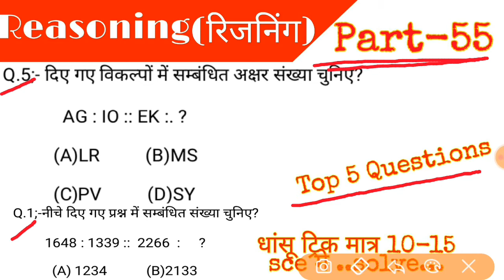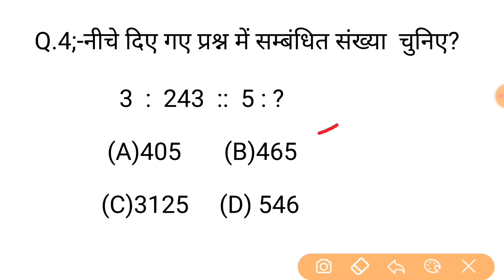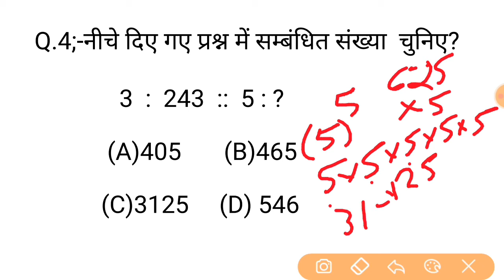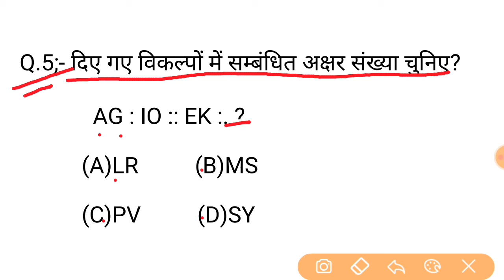Reasoning Short trick Part-55 | reasoning trick hindi for- NTPC, SSC CGL, CHSL, & all exams 2020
1.reasoning tricks
2.reasoning short tricks
3.reasoning trick
4.missing number
5.missing number reasoning